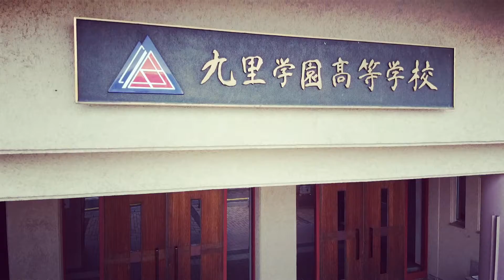Web top page movie